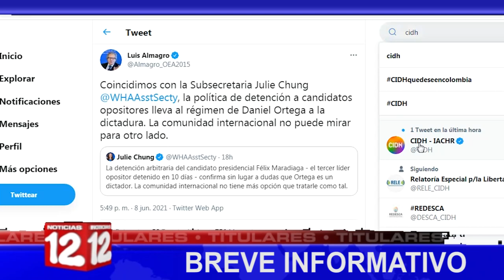Breve Informativo de Noticias12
*En menos de 24 horas policía detiene a 4 opositores nicaragüenses.
*EEUU sanciona a 4 funcionarios del Gobierno.
*Energica protesta internacional por detenciones de opositores
*Aprueban decreto de ingreso de personal militar extranjero y tropas militares.